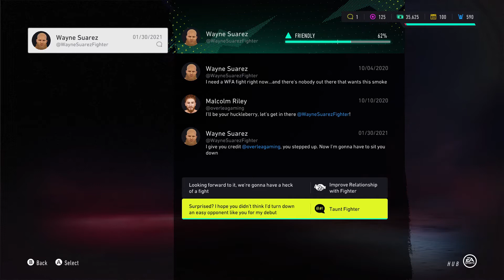UFC 4 CAREER MODE | EP. 4 | WE LEARNED A NEW MOVE!!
UFC 4 Carrer Mode!!! We used a random name generator and created MALCOLM RILEY!! Kickboxing extraordinaire!

This is my first real experience in the UFC franchise. Follow along as we take MALCOLM RILEY to the top of the UFC!!

...Or maybe he'll get to the middle of the UFC and retire as an embarrassment to the sport of MMA.

Either way. This is gonna be a hoot!!